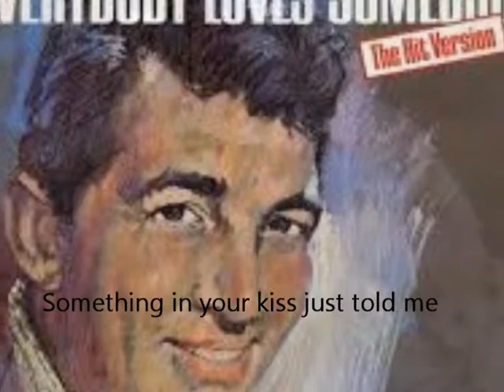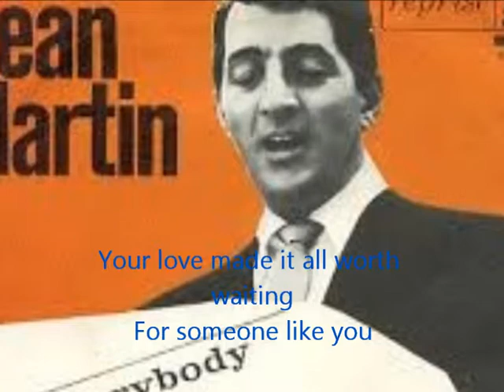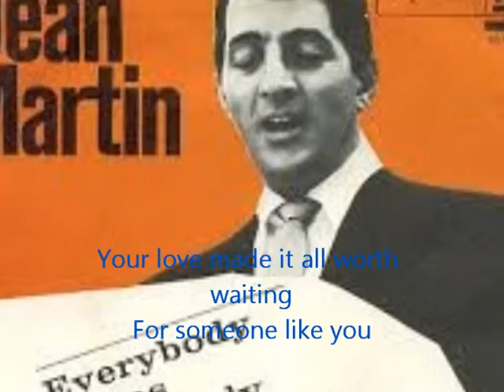Everybody loves somebody sometime (Dean Martin) - nong(cover)